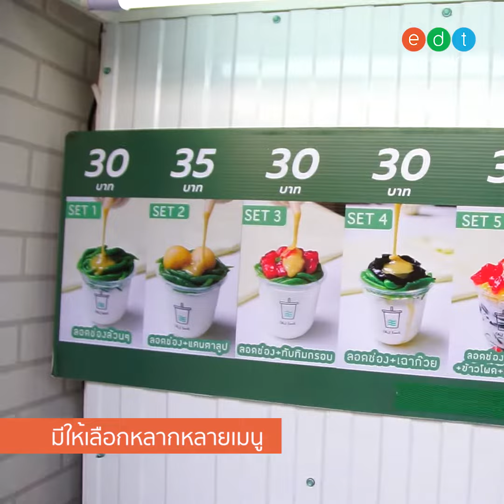Oh Lord Thai Desserts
ดูดชานมไข่มุกเบื่อแล้วอ่ะแก. ซื้อขนมไทยดูดบ้างดีกว่า 🍧🍨🥤🥥
Oh Lord Thai Desserts ร้านขนมหวานไทยแนวใหม่ ที่ไม่ใช่การเสิร์ฟมาในถ้วยแล้วใช้ช้อนตักกินนะจ๊ะ แต่เค้าเสิร์ฟมาในแก้วน้อยกลอยใจ แค่เจาะแล้วดูดก็อร่อยฟินได้แล้ว ถือเดินกินแบบสะดวกสบายมากแม่ ที่สำคัญ เค้าใช้น้ำตาลโตนดแท้ๆ และแน่นอน รสชาติเข้มข้น หอม หวาน ดูดเพลิน ดูดมัน(ส์)กันเลยทีเดียว ไม่ว่าจะเป็นเมนูลอดช่อง ทับทิมกรอบ เฉาก๊วย สาคู แคนตาลูป หรือจะครีเอท มิกส์เมนูเองก็ได้น้า เริศ! แต่รีบมากันหน่อย เพราะเค้าหมดเร็วมว๊ากก

📍บริเวณสะพานสูง ใกล้ SCG และ MRTบางซื่อ 786 ถนน เตชะวณิช เขตบางซื่อ กรุงเทพมหานคร
⏰ วัน จ. พ. ศ. 09.00 – 14.30 น. / อ. พฤ. 08.00 – 14.30 น.